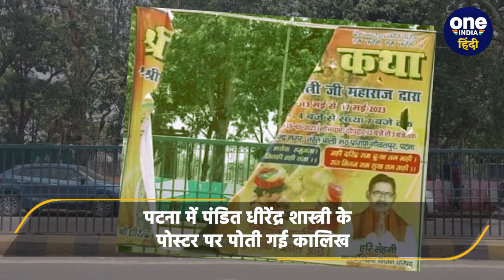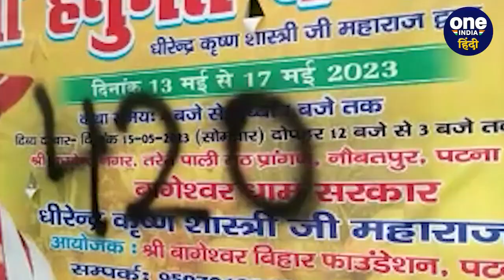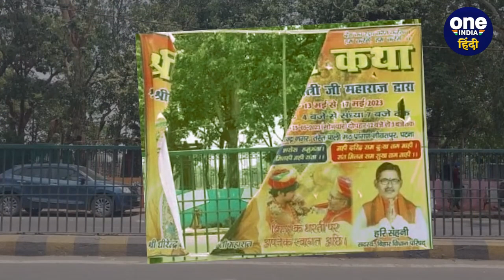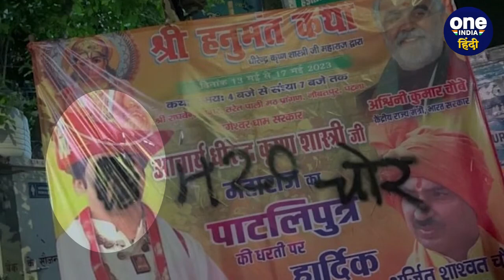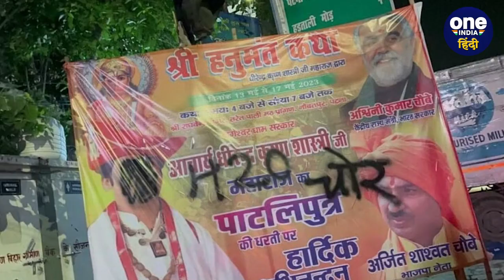Patna में Bageshwar Baba के Poster पर किसने पोती कालिख और लिखा 420 और चोर? | वनइंडिया हिंदी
बिहार की राजधानी (Capital of Bihar) पटना (Patna) में बागेश्वर धाम (Bageshwar Dham) के प्रमुख पंडित धीरेंद्र शास्त्री (Pandit Dhirendra Shastri) का धार्मिक कार्यक्रम (Religious Program) चल रहा है.  इसी क्रम में  बागेश्वर धाम वाले बाबा के पटना में लगे पोस्टर्स  (Posters) पर ना केवल कालिख पोती गई (Blackened) है.  वहीं उनके पोस्टर को फाड़ भी दिया गया है.  फिलहाल ये तो सामने नहीं आया है कि ये गुस्ताखी किसने की है.  फिर भी इस एक ऐसी घटना से जोड़ा जा रहा है जब बाबा बागेश्वर धाम वाले बाबा पटना के महावीर मंदिर (Mahavir Mandir) में दर्शन करने जाने के बाद हुआ था.